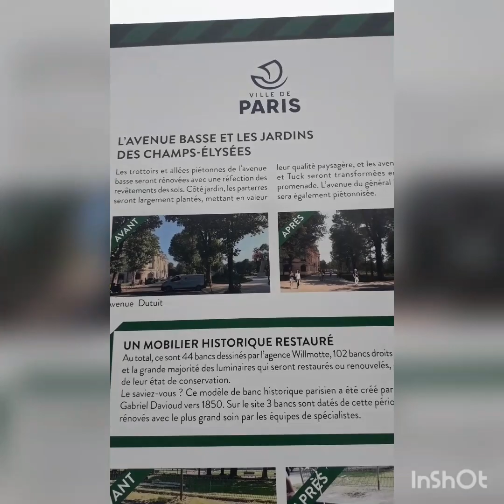William Has Started to Plan His CORONATION??? Whaaat?